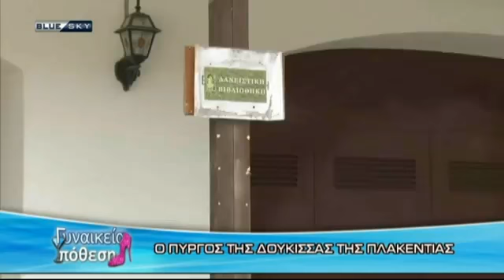Ο ΑΝΤΙΔΗΜΑΡΧΟΣ ΠΕΝΤΕΛΗΣ ΜΙΛΑΕΙ ΓΙΑ ΤΟ ΜΕΓΑΡΟ ΤΗΣ ΔΟΥΚΙΣΣΑΣ ΤΗΣ ΠΛΑΚΕΝΤΙΑΣ 1 - 5 - 15